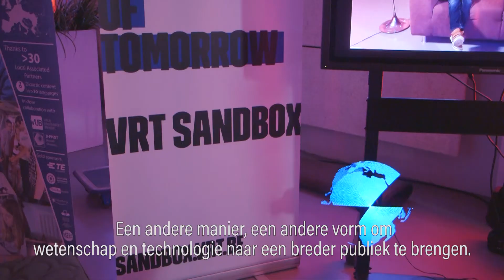Dag van de Wetenschap 2017